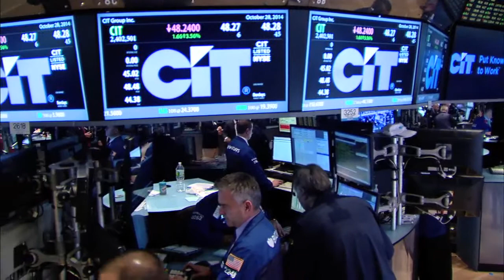CIT Rings the NYSE Closing Bell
CIT executives and their middle market customers ring The Closing Bell at the New York Stock Exchange to commemorate the release of CIT’s third annual Voice of the Middle Market study.